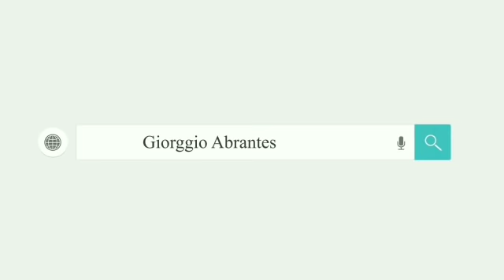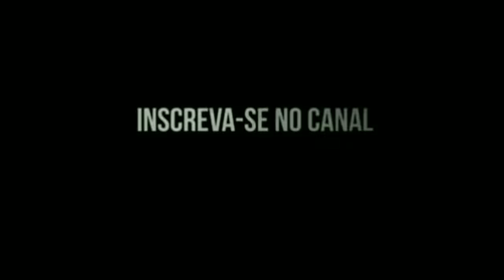Máquina automática - filetador vendas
Pensando em iniciar um projeto como esse ?
Compre máquinas profissionais .
Maiores informações
 números zap 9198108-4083 ou 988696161

Canal eco fibra 👇

Veja também 👇

Veja como são feitas as vassouras ecológicas ♻️

Construindo sonhos